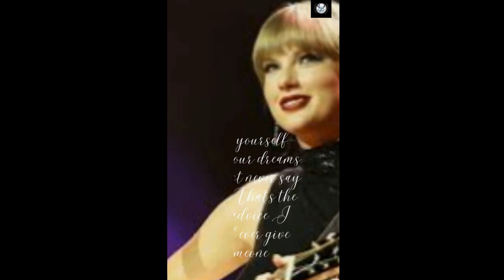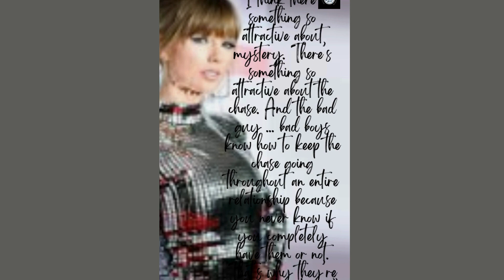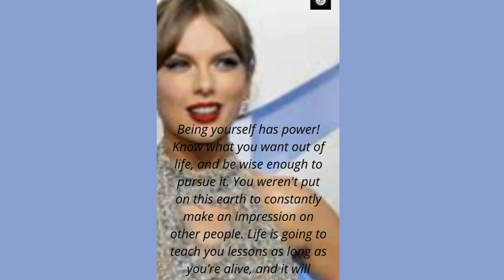Taylor Swift Inspirational Quotes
A Taylor Swift Inspirational Quotes Compilation